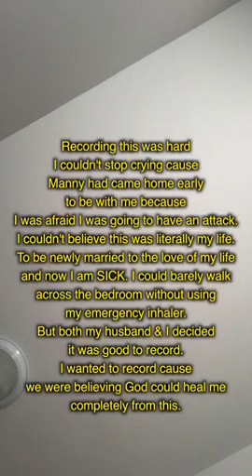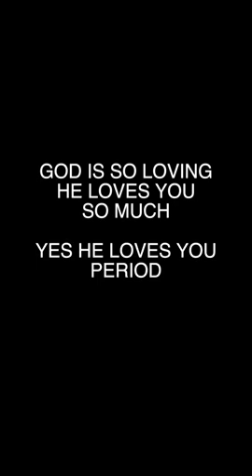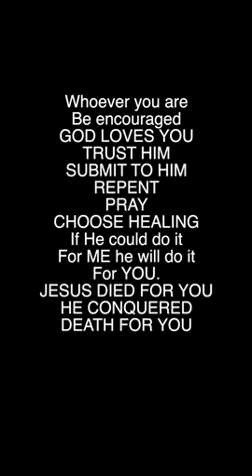Jesus Heals: asthma expires